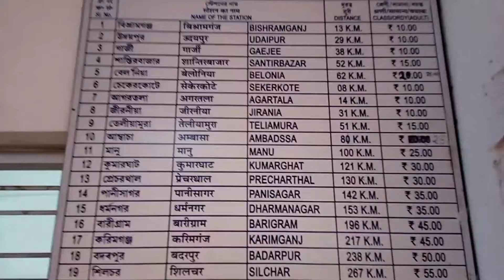Bishalgarh Railways Station Ya Sabe... Vlog 3 | Evening Vlog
Hope you all guys will really like and enjoy this video!!💕💕💕💕💕💕❤❤💕💕❤

Share. and

Such as criticism, news reporting, teaching, scholarship, and research.